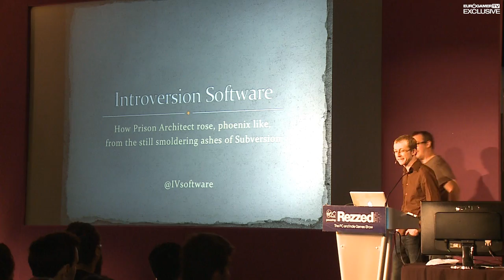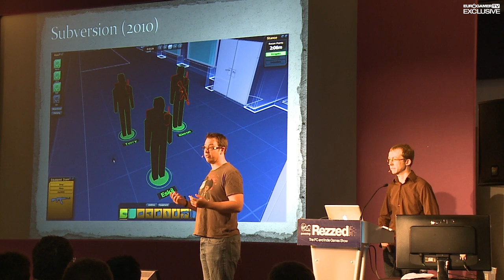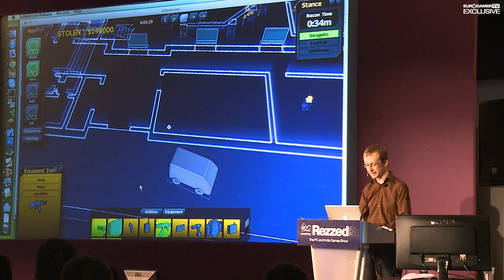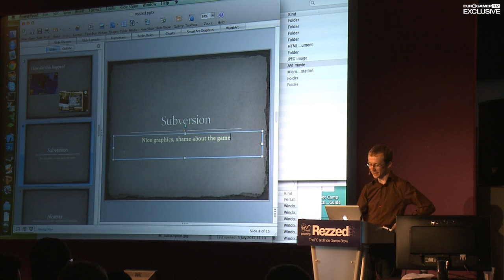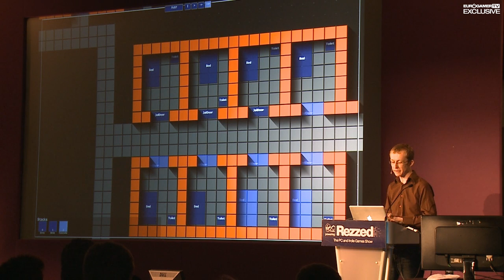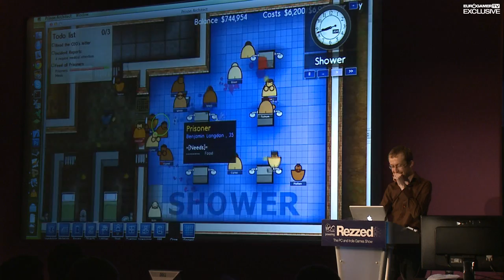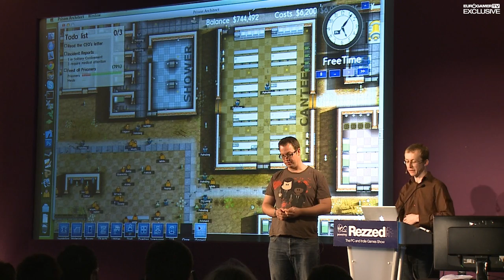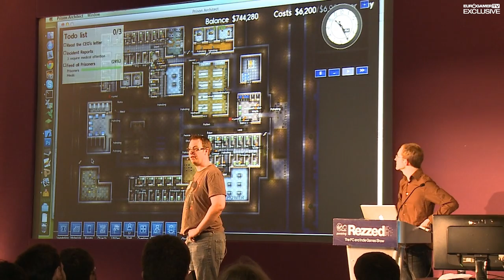Introversion on Subversion and Prison Architect Rezzed Session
Introversion Rezzed Session on Subversion and Prison Architect